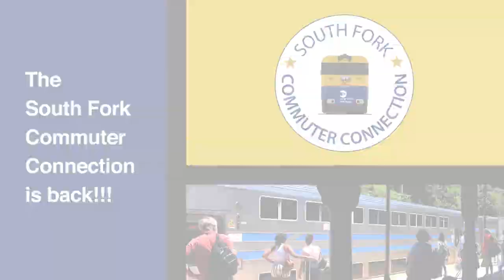MTA LIRR: The South Fork Commuter Connection is Back!!!